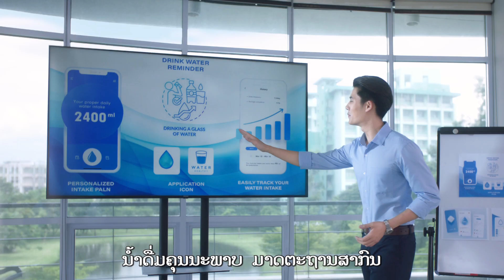ມອບໃບອະນຸຍາດດໍາເນີນທຸລະກິດ ຫ້ອງທົດລອງສິ່ງແວດລ້ອມໃຫ້ບໍລິສັດແຫ່ງທຳອິດໃນລາວ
ອບໃບອະນຸຍາດດໍາເນີນທຸລະກິດ ຫ້ອງທົດລອງສິ່ງແວດລ້ອມໃຫ້ບໍລິສັດແຫ່ງທຳອິດໃນລາວ
ທ່ານສາມາດຕິດຕາມຂໍ້ມູນ-ຂ່າວສານອື່ນໆໄດ້ອີກທີ່ເວັບໄຊ: